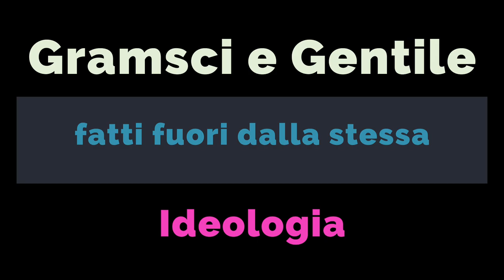Gramsci e Giovanni Gentile fatti fuori dalla stessa ideologia [Carlo Galli] P 3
Laboratorio di analisi politica 2017  fondazione Gramsci
Guardiamo con attenzione le cose della meta del 900, Giovanni Gentile non fosse stato ucciso probabilmente sarebbe entrato nel PCI cosi come quasi tutti gli intellettuali di quel periodo.
Antonio Gramsci fini in carcere per volere di Togliatti che invio una lettera da Mosca qui